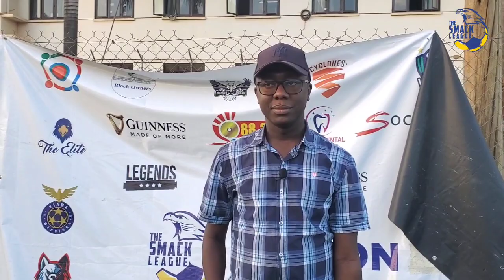Alks return to winning ways after networking last matchday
Alks beat Tsunamis 3-1